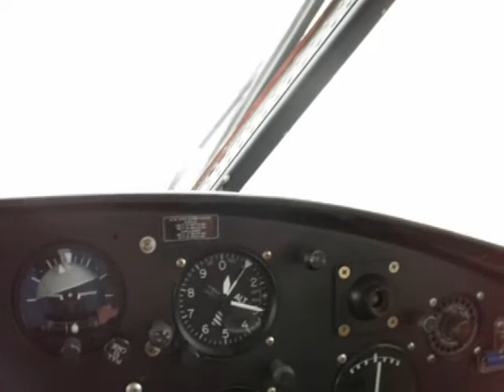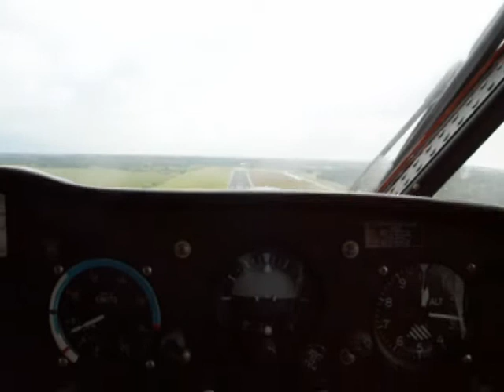Fallschirmspringerausstieg über dem Flugplatz Schwesing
Flug mit der Pink Skyvan. Fallschirmspringer steigen aus und das Flugzeug
geht anschließend in den Sturzflug über